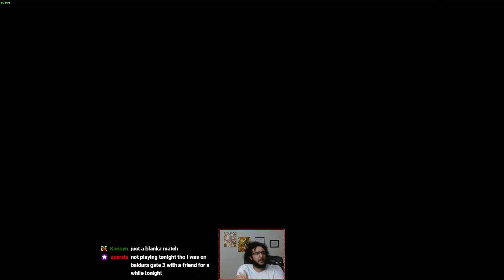How To Bait Your Opponent Into Jumping! | Street Fighter 6 Zangief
It's all one big mindgame.